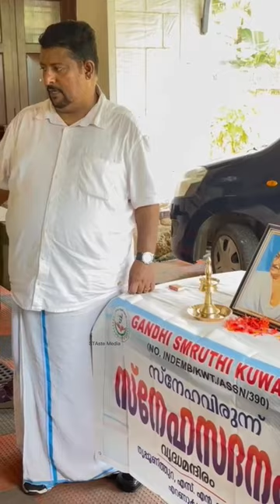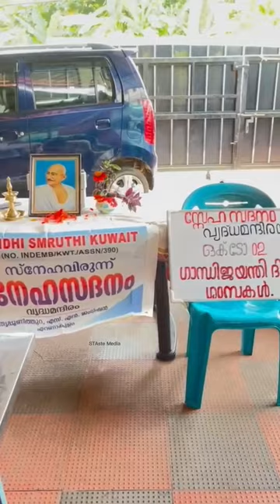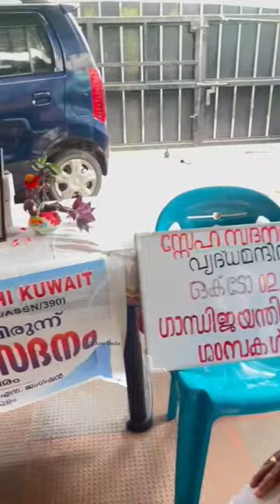എറണാകുളം വൃദ്ധസദനം/സ്നേഹവിരുന്നുമായി ഗാന്ധിസ്മൃതി കുവൈറ്റ്‌/ഓർമ്മകൾ തൊട്ടുനർത്തി അവർ പാടി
Keralat

ഗാന്ധിസ്‌മൃതി കുവൈറ്റ്‌  ഒരുപാട് ചാർറ്റി പ്രവർത്തനങ്ങൾ കുവൈറ്റിലും കേരളത്തിലെ എല്ലാ ജില്ലകളും കേന്ദ്രീകരിച്ചു..
ഉറ്റവരാൽ ഉപേക്ഷിക്ക പെട്ട് പല അനാഥ മന്ദിരങ്ങളിൽ കഴിയുന്ന അന്ദേവാസികളെ നെഞ്ചോട് ചേർത്ത് പിടിച്ചു അവർക്കു വേണ്ട ഭക്ഷണം മരുന്ന് മറ്റ് ആവിശ്യങ്ങൾ എല്ലാം തങ്ങളാൽ കഴിയുന്ന സഹായങ്ങൾ ഗാന്ധിസ്‌മൃതി കുവൈറ്റ്‌ ചെയ്തു വരുന്നു,

മറ്റ് ആശ്രയമില്ലാത്ത പ്രത്യേകിച്ച് രോഗികളായ വൃദ്ധർക്ക് താമസവും ഭക്ഷണവും ചിലപ്പോൾ ചികിത്സയും നൽകുന്ന സ്ഥലമാണ് വൃദ്ധസദനം. റിട്ടയർമെന്റ് ഹോം, റെസിഡൻഷ്യൽ ഹോം, നഴ്സിംഗ് ഹോം, കെയർ ഹോം എന്നി പേരുകൾ ആണ് പൊതുവേ വികസിത രാജ്യങ്ങളിൽ ഉപയോഗിച്ചു കാണാറുള്ളത്. പൊതുവേ വൃദ്ധ സദനം എന്ന വാക്ക് ആശാസ്ത്രീയമായി കണക്കാക്കപ്പെടുന്നു. വാർദ്ധക്യം എന്നത് ചികിത്സ ആവശ്യമുള്ള ഒരു രോഗാവസ്ഥയല്ല. പൊതുവേ നല്ല ആരോഗ്യമുള്ള വൃദ്ധരെ ഉദ്ദേശിച്ചു കൊണ്ടല്ല കെയർ ഹോമുകൾ പ്രവർത്തിക്കാറുള്ളത്. രോഗികൾ ആയവരുടെയോ സ്വയം കാര്യങ്ങൾ ചെയ്യാൻ സാധിക്കാത്ത ആളുകളെയോ ഉയർന്ന കൂടുതൽ സഹായം ആവശ്യമുള്ളവരെയോ താമസിപ്പിച്ചു ഭക്ഷണവും ചികിത്സയും ചിലപ്പോൾ മരുന്നുകളും നൽകുന്ന ഇടങ്ങൾ ആണിവ. ആധുനിക കാലഘട്ടത്തിൽ കൂട്ടുകുടുംബ വ്യവസ്ഥയിൽ ഉണ്ടായ തകർച്ചയും അണുകുടുംബങ്ങളുടെ ആവിർഭാവവും നിമിത്തം രോഗികളായ വൃദ്ധരുടെ ശുശ്രൂഷയിൽ വേണ്ടത്ര ശ്രദ്ധ ചെലുത്താൻ കുടുംബംഗങ്ങൾക്ക് കഴിയാത്തതാണ് വൃദ്ധസദനങ്ങൾ രൂപീകൃതമാകുന്നതിന് സാഹചര്യം ഒരുക്കിയത്. ആതുര ശുശ്രൂഷാ രംഗത്ത് വന്ന അത്ഭുത പൂർണമായ വളർച്ചനിമിത്തം വൃദ്ധജനങ്ങളുടെ എണ്ണത്തിൽ വന്ന വർദ്ധന മറ്റൊരു കാരണമാണ്.

മതസംഘടനകൾ, സന്നദ്ധ സംഘങ്ങൾ, സർക്കാർ തുടങ്ങിയവരാണ് സാധാരണയായി വൃദ്ധസദനങ്ങൾ നടത്തുന്നത്. സർക്കാർ നടത്തുന്ന വൃദ്ധസദനങ്ങളിൽ 55 വയസിനുമേൽ പ്രായമുള്ളവർക്കാണ് പ്രവേശനം നൽകുന്നത്. കേരളത്തിൽ സർക്കാർ നടത്തുന്ന 11 വൃദ്ധസദനങ്ങളാണുള്ളത്. ഇവിടെ പ്രവേശനം ആഗ്രഹിക്കുന്നവർ അതത് സ്ഥാപനത്തിന്റെ സൂപ്രണ്ടിന് അപേക്ഷ നൽകണം. ജില്ലാ പ്രബേഷൻ ഓഫീസർ നൽകുന്ന അന്വേഷണ റിപ്പോർട്ട് ലഭിച്ചതിനുശേഷം പ്രവേശനകാര്യത്തിൽ തീരുമാനമുണ്ടാകും.

വൃദ്ധസദനങ്ങൾക്ക് പുറമേ വൃദ്ധജനങ്ങൾക്കുള്ള ഡേകെയർ സെന്ററുകളും സർക്കാർ നടത്തുന്നുണ്ട്. തിരുവനന്തപുരം, എറണാകുളം, കോഴിക്കോട് എന്നിവിടങ്ങളിലായാണ് ഇത്തരം മൂന്ന് ഡേകെയർ സെന്ററുകൾ പ്രവർത്തിക്കുന്നത്. ഇവിടെ പകൽ സമയങ്ങളിൽ ലക്ഷുഭക്ഷണം, ആതുരശൂശ്രൂഷ, സംരക്ഷണം, അഭയം എന്നിവ നൽകപ്പെടുന്നു.

അമേരിക്കൻ ഐക്യനാടുകൾ, കാനഡ, യൂറോപ്യൻ രാജ്യങ്ങൾ, ഓസ്ട്രേലിയ തുടങ്ങിയ വികസിത രാജ്യങ്ങളിൽ റെസിഡൻഷ്യൽ ഹോം, റിട്ടയർമെന്റ് ഹോം, കെയർ ഹോം, നഴ്സിംഗ് ഹോം തുടങ്ങിയ സ്ഥാപനങ്ങളിൽ പ്രത്യേക പരിചരണം ആവശ്യമുള്ള ആളുകൾക്ക് താമസവും ചികിത്സയും നൽകുന്നുണ്ട്. നഴ്സിംഗ് ഹോമുകളിൽ പ്രത്യേക പരിശീലനം സിദ്ധിച്ച നഴ്സുമാർ, ഹെൽത്ത്‌ കെയർ അസിസ്റ്റന്റ് തുടങ്ങിയ പ്രൊഫഷണലുകളുടെ നേതൃത്വത്തിൽ ആണ് രോഗികൾക്ക് പരിചരണം നൽകി വരുന്നത്. ആരോഗ്യമുള്ള വൃദ്ധർക്ക് പരിചരണം ആവശ്യമില്ലാത്തതിനാൽ വൃദ്ധ സദനം എന്ന വാക്ക് അവിടെ ഉപയോഗിച്ച് കാണപ്പെടുന്നില്ല. എന്നിരുന്നാലും വൃദ്ധരായ രോഗികളാണ് ഇവിടങ്ങളിൽ കൂടുതലായി താമസിക്കുന്നത്. പോഷക സമൃദ്ധമായ ഭക്ഷണം, വ്യായാമത്തിനുള്ള സൗകര്യങ്ങൾ, വിനോദ പരിപാടികൾ തുടങ്ങിയവ നടത്താനുള്ള സൗകര്യങ്ങൾ എന്നിവ പ്രത്യേകം ഏർപ്പെടുത്തിട്ടിട്ടുണ്ട്.